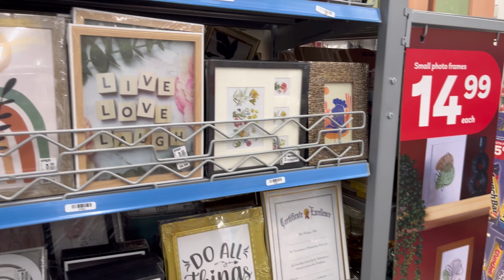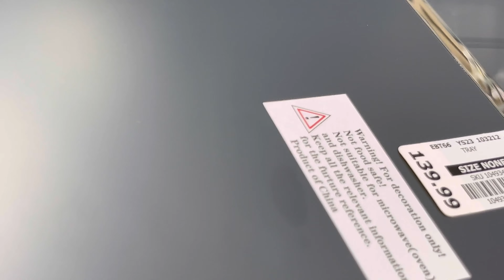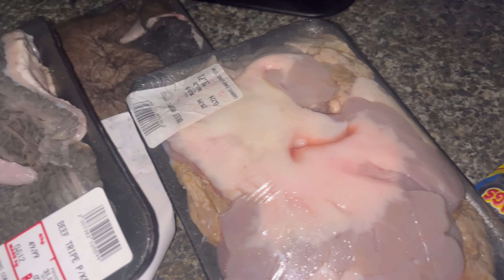Weekly Vlog| Bake with me | Shopping |Cook with me| Future plans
Hi friend, im happy you stopped by. I would love if if you watch it all, if you like the video and if u comment and share🙏🏼. Hope you enjoy this one…